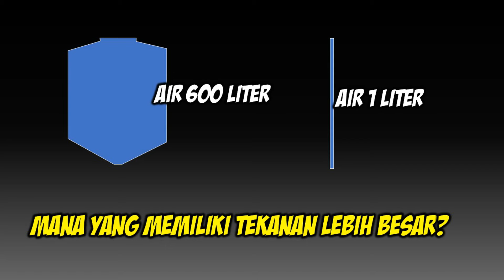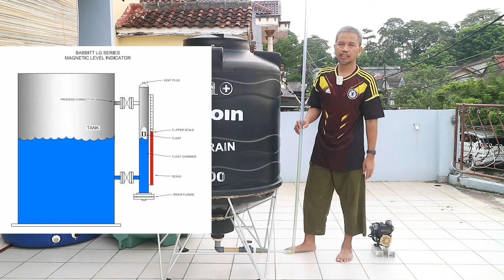99% orang salah dalam menjawab pertanyaan ini: mana tekanan yang lebih besar, tangki atau pipa?